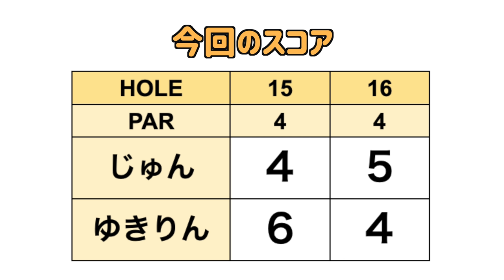ラフからでも乗せる！じゅんちゃんのセカンドショットの精度がすごい【愛犬とゴルフ#3】